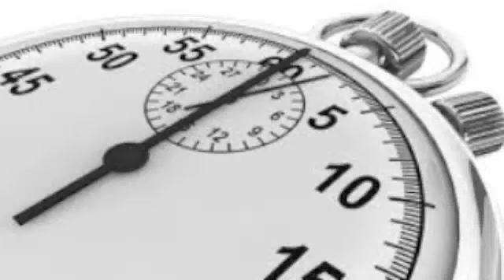60 Seconds with H Nation, Student-Athlete Day (episode 29)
Johns Hopkins Wrestling Weekly show and updates